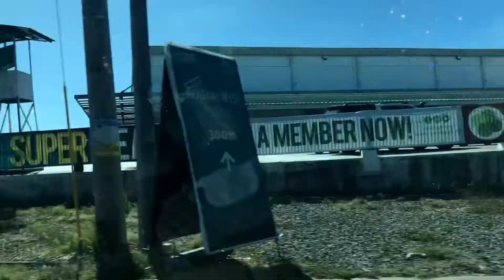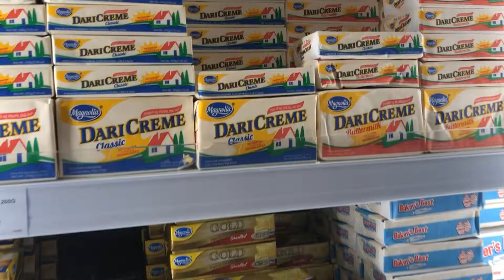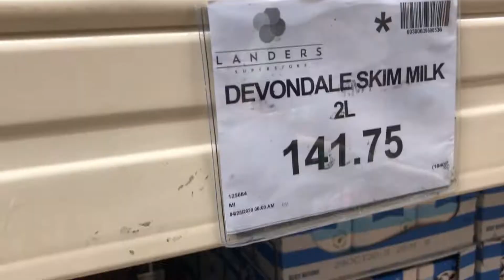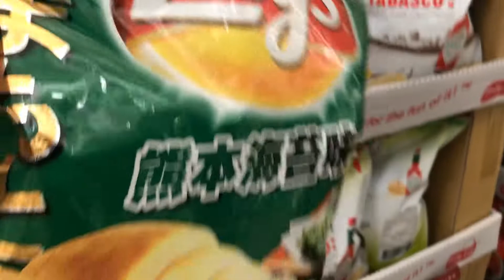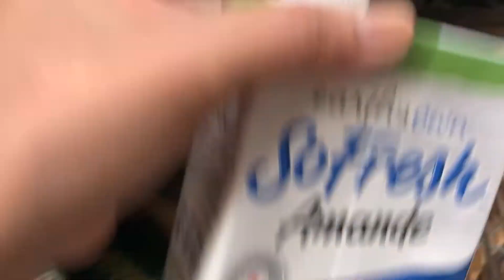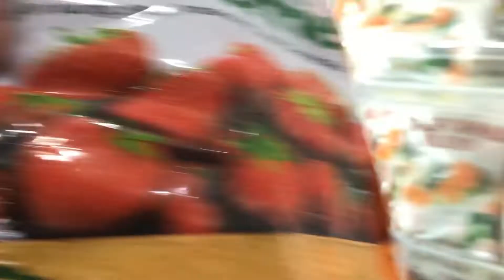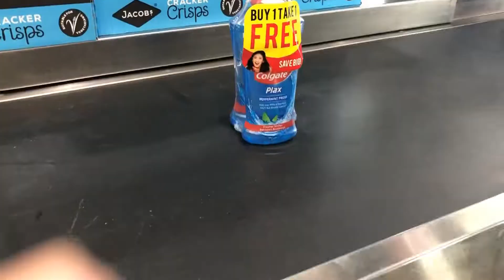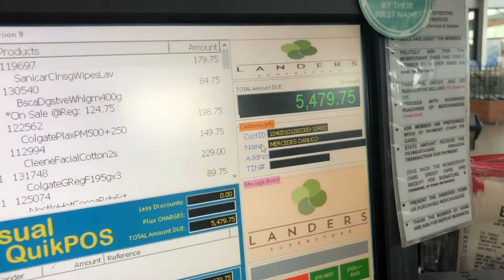LANDERS ADVENTURE😃👍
Spend your life with the people who even make going the grocery store an adventure!!!😃😉